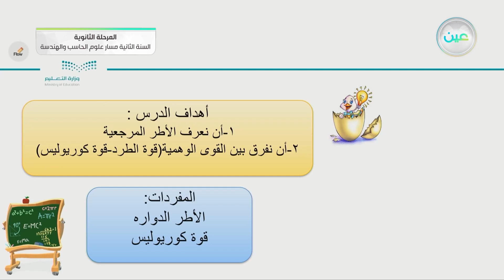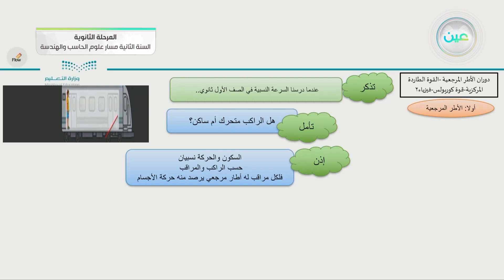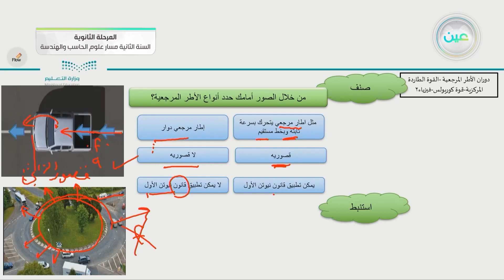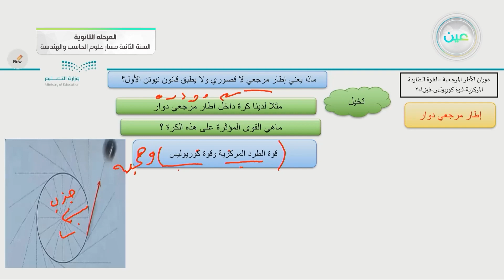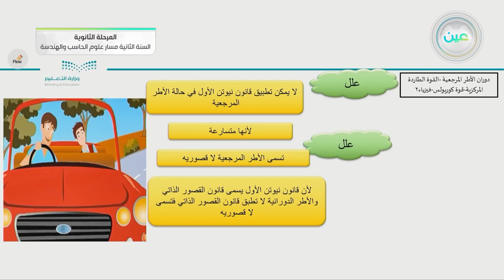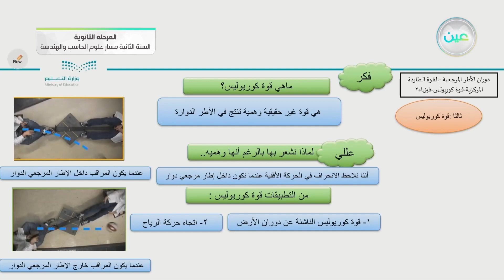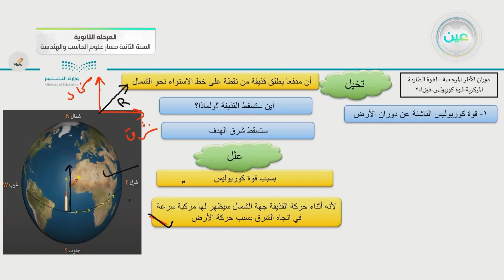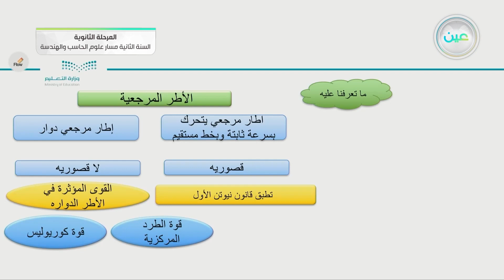دوران الأطر المرجعية -القوة الطاردة--قوة كوريولس- الفيزياء2 مسار علوم الحاسب والهندسة- السنة الثانية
الحصة الرابعة - الثلاثاء - الأسبوع الرابع - مسار علوم الحاسب والهندسة - السنة الثانية